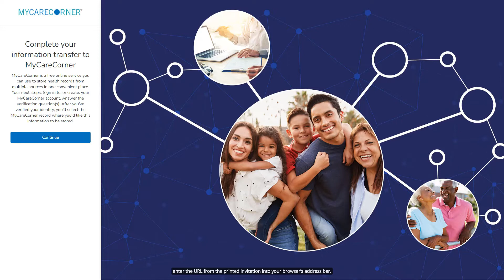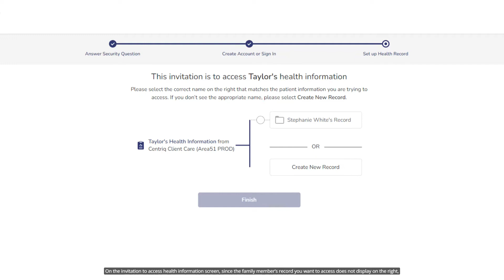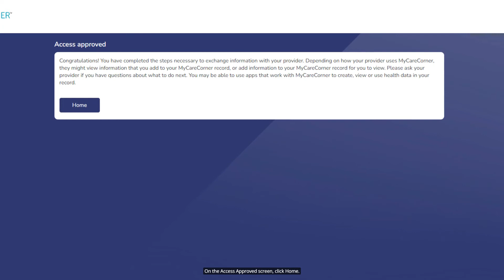Adding Additional Fam Members to MyCareCorner